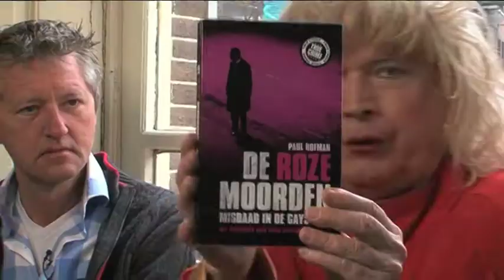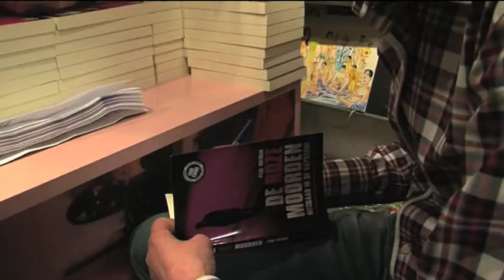Margreet Dolman praat met misdaadjournalist Paul Hofman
Moord in de gay scene, een boek over roze moorden in de Nederlandse gay scene, waarin Paul Hofman waargebeurde zaken onder de loep neemt. In de misdaadwetenschap is dit een onderbelicht onderwerp, maar de reden is moeilijk aan te geven. Is het omdat homoseksualiteit stigmatiserend werkt?